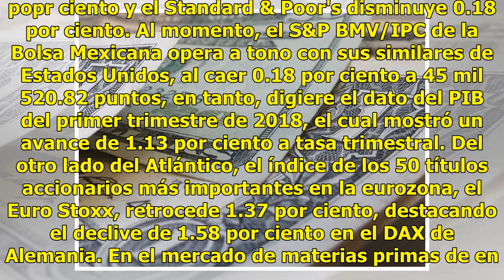Opera dólar a $20.05 ante minutas de Fed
Ciudad de México.- El dólar opera en 20.05 pesos a la venta, igual que como cerró ayer, a la espera de las minutas de la Reserva Federal después de su reunión del 1 y 2 de mayo pasados, cuando mantuvo su tasa entre 1.50 y 1.75 por ciento. Esto, en un entorno de bajas en las plazas bursátiles interna...